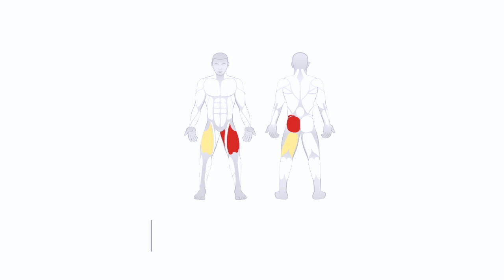Sliding Side Squat STREXBOX Slide | Eccentric training | Flywheel devices | Strength training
The Game Changer for Body Building, Cross Fit, Pro Sports and Rehab.

If you ✔ like our video please leave a comment or a just like.

Find us also in Insta & Facebook

Enjoy our innovative sports technology!

The huge benefit of eccentric overload on your training success is described in point 5

High Pull STREXBOX | Eccentric training | Flywheel devices | Strength training